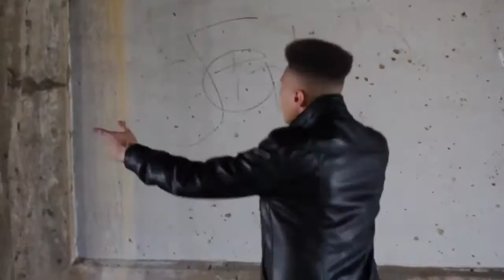Michael Lamar - Better Days Will Come (Official Video)